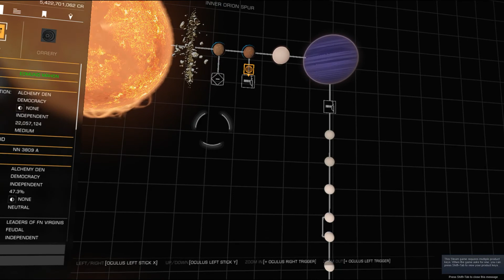Elite Dangerous: Episode 0029 - Alliance Reputation Mission Top Off